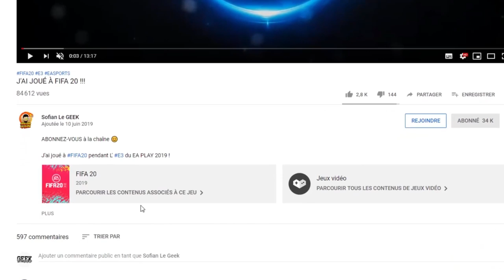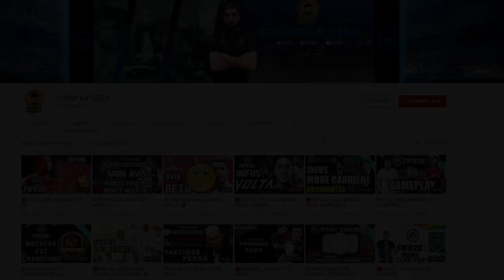JEUX PS5 vs JEUX XBOX SERIES X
Comparaison des jeux PS5 et XBOXSERIESX Godfall et Hellblade 2 annoncés pour 2020

▶ GAMINGPRIVE.COM
Code -5€ SOFIANLEGEEK